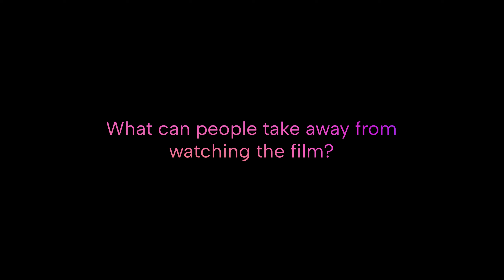a short film about growing up | Notes from the Cast & Crew | big twist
The producer and one of the main actors of "a short film about growing up" discuss making the film and the why they relate to the story so much.

A boy cancels his resignation when he is offered a promotion. As a result, his own reality conspires against him, confronting him with his fears and anxieties.

ABOUT BIG TWIST
big twist is an indie film studio and collective in the Southern part of the Philippines, crafting poignant narratives that delve into the human experience with a blend of nostalgia, growth, and fresh perspectives.